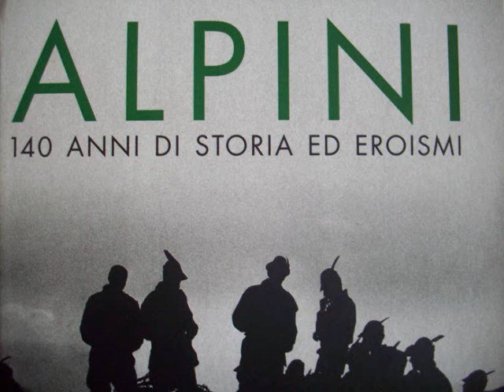Coro Alpino: Sul ponte di Perati..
Dedicato a tutti gli Alpini..